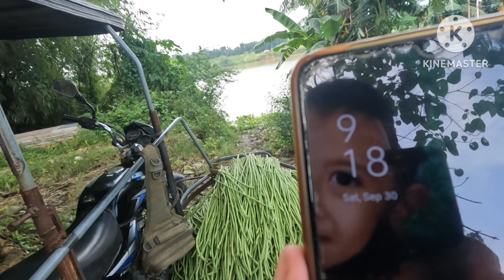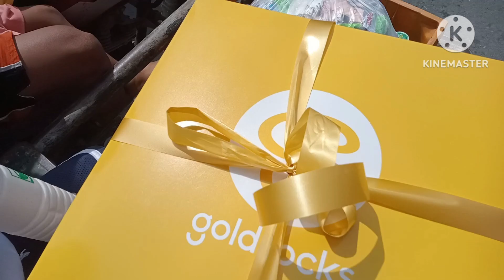DIKO AKALAIN NA GANITO+HAPPY BIRTHDAY TITA SOFIE